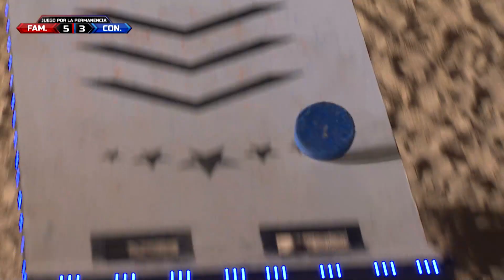“El brujo” pisa fuerte contra “Tarzán” | Exatlón EEUU #5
Rafael Soriano marca el empate 5-5 contra Jacobo García, del equipo de los famosos. Exatlón Estados Unidos - Exatlón EEUU #5